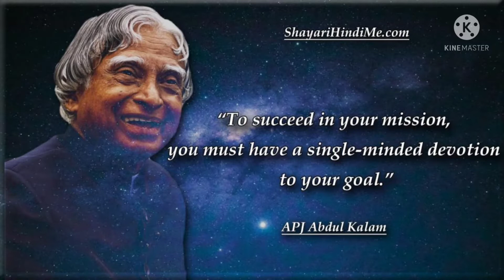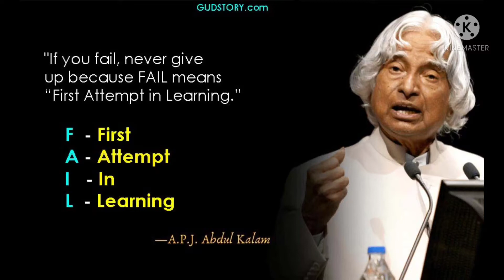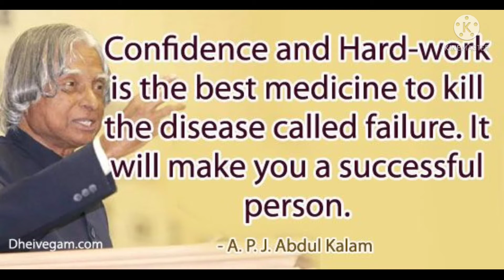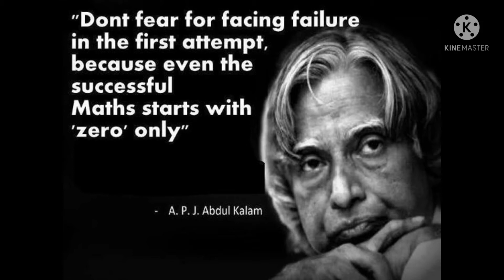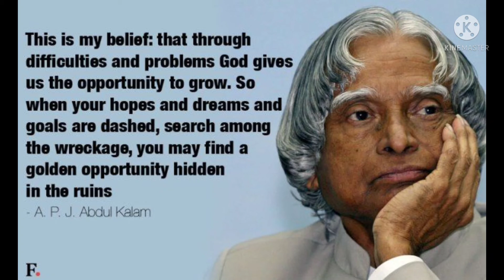Ovvoru pookalume song cover by me/by Tejaa lifestyle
BYE BYE